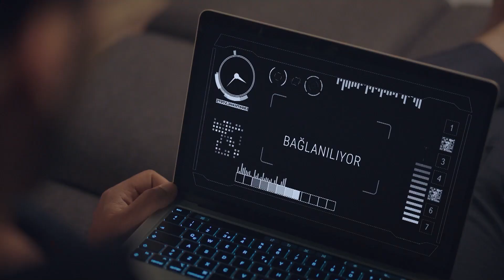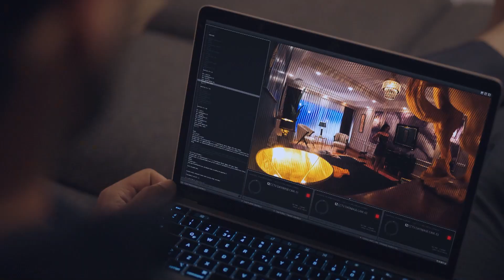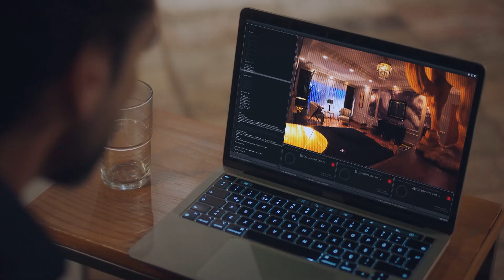Var Sende Bi' Numaralar😏 - Ruhun Duymaz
Ece Onur'u takip etti. SEN KİMİNLE
 DANS EDİYORSUN?

Onur Karasu (Şükrü Özyıldız) genç yaşında daire başkanlığına terfi etmiş başarılı bir istihbarat ajanıdır ve bir süredir Türkiye'nin en büyük kuyumculuk şirketinin sahibi Civan Koral  (Tuğrul Tülek)’in  peşindedir. Koral Mücevherat'ı kirli işleri için paravan olarak kullanan Civan, bir suç örgütünün Türkiye temsilcisidir. Civan'ın yaptığı yasadışı işlerle ilgili belgeleri evindeki kasada sakladığını düşünen Onur, eve girip çıkabilmek için Civan'ın kardeşi Hilal (Aslı Sümen) ile sevgili olur. Civan’ın yurt dışına yerleşeceğini öğrendiğinde onu elden kaçırmadan belgeleri alabilmek adına Onur ani bir kararla Hilal'e evlenme teklif eder. Planı nişan günlerinde kasayı açmak ve kardeşinin nişanı için orada olan Civan'ı tutuklamaktır. Hesaba katmadığı şey ise; Hilal'in yakın arkadaşı Ece (Burcu Özberk) olur. Ece Onur’un ne işler çevirdiğini anlamaya çalışırken; Onur tarafından yakalanması onun da planlarını alt üst eder. Onur ve Ece; gece ve gündüz kadar iki zıt kutup, hiç istemedikleri bir biçimde birlikte çalışmak zorunda kalacaktır.

Oyuncular:  Burcu Özberk, Şükrü Özyıldız, Tuğrul Tülek, Aslı Sümen,  Şehsuvar Aktaş, Zuhal Gencer, Ülkü Duru

KÜNYE
YAPIM: O3 MEDYA
YAPIMCI: SANER AYAR
YÖNETMEN: AYTAÇ ÇİÇEK
TÜR: ROMANTİK KOMEDİ